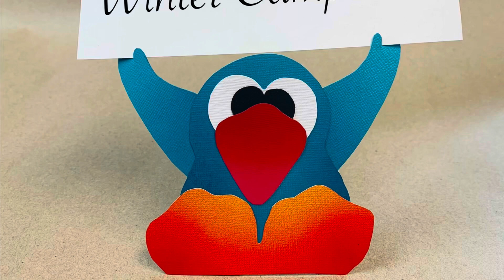Winter Camp Hot Tent 2022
Two night camp at the Nort Fork of the Provo River.